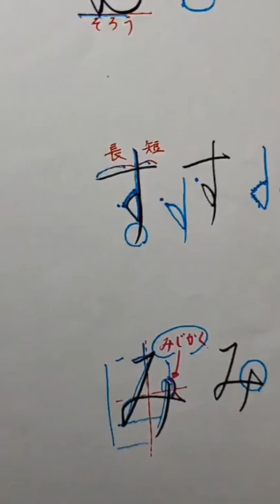【行書のひらがな む、す、み】インスタライブ稽古切り抜き動画#japan#日本